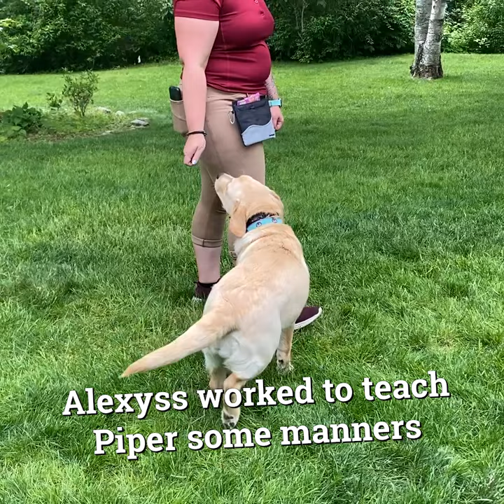This Week: Hot Weather & Lazy Dogs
This week, sad Cisco missed his dad while he was at lunch and Brody had trouble with the dog door